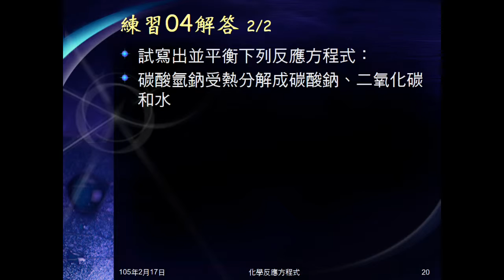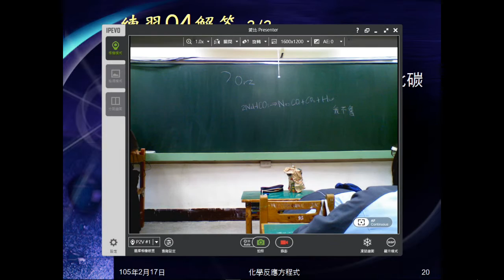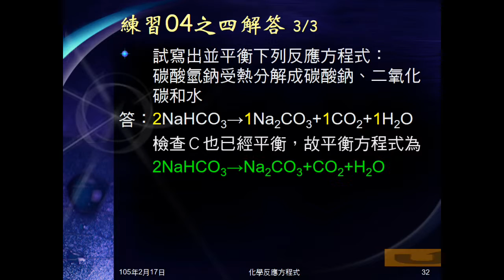104學年國二理化＿化學反應11：練習04之四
寫出並平衡下列反應方程式：碳酸氫鈉受熱分解成碳酸鈉、二氧化碳和水。